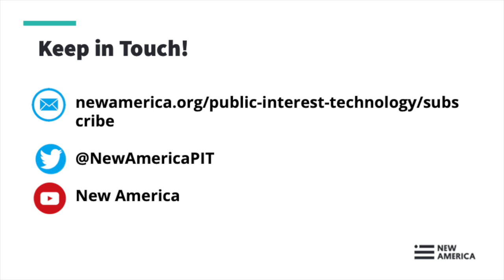Press Event: Rooting Out Vaccine Rollout Failure